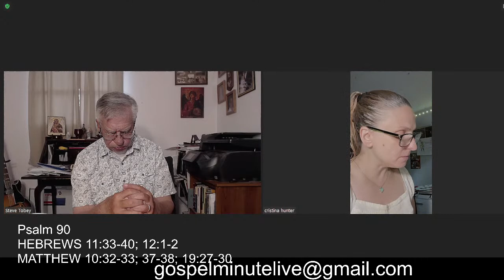Copy of Orthodox Morning Prayers June 11, 2023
Orthodox Morning Prayers June 11, 2023